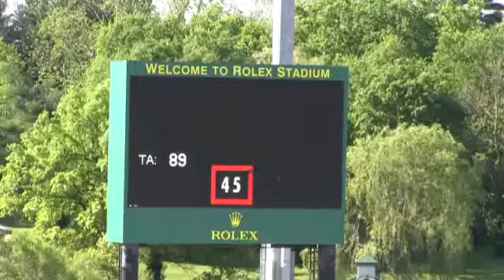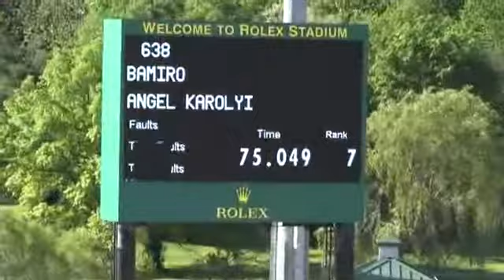Video of BAMIRO ridden by KADY ABRAHAMSON from ShowNet!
BAMIRO ridden by KADY ABRAHAMSON at Kentucky Spring II 2015..  This round is from class 425, OPEN JUMPER 1.30m II sec 1 and finished 15 of 108.